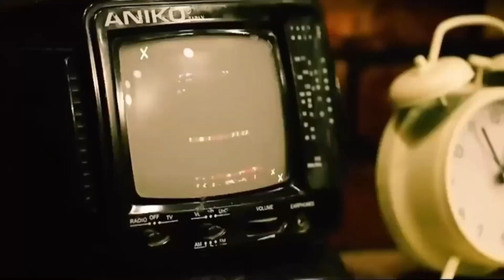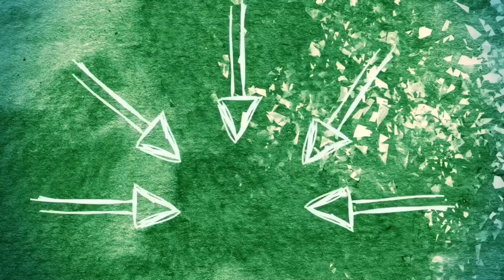Sardi lover VS Garmi lover | MHA Talks, Ep. #1 | MHA Records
Assalam o alaikum to all of you guyz.
Hope you will be fit and fine.

We are starting our new series of MHA Talks. It is like a podcast in which we will be inviting our friends and relatives on MHA Talks and discuss about the general topics.

I am hoping that this will be a good experience for me and a fruitful and entertaining series for you.

Keep supporting and thanks for who support MHA Records.

JazakAllah
MHA Records.